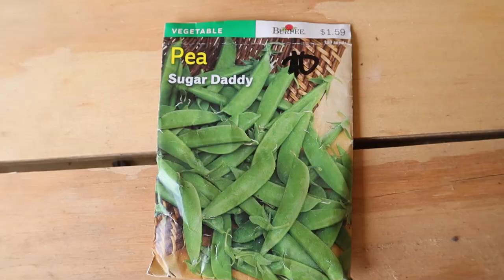Garden Tour August 2021 | Preparing For Fall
With our summer garden wrapping up.  We decided to give a garden tour while showing you what we plan on preparing for the fall gardening season.  We were able to accomplish a lot on this homestead for not thinking we would have a garden this summer.  We try to do this vegetable garden tour at least once a month.

0:00 - Intro
0:17 - Tomato and hot pepper tour
1:37 - Okra tour
3:02 - Armenian cucumber and jicama
4:08 - Zinnias and thriller, filler, and spiller
5:17 - Banana peppers
6:01 - Squashes
8:10 - No-till bed
10:57 - Sunchokes and containers garden
12:07 - Trellis
14:44 - Summary

Canon M50

Garden Clips

If you would like to financially support our channel and farm, you can shop through our Amazon affiliate link, which will earn us a small commission at no additional cost to you